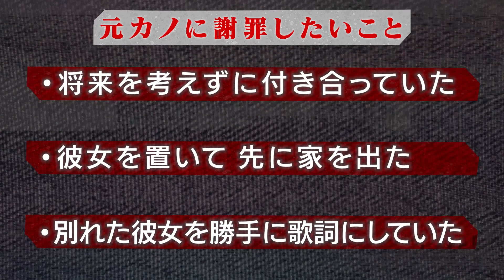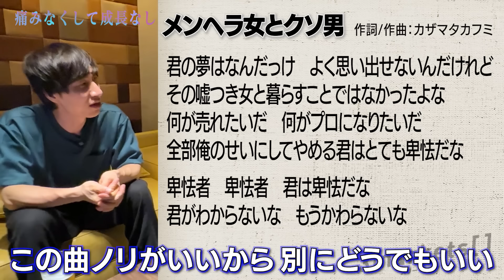#3「大懺悔！相手はプロポーズ失敗の元カノと喧嘩別れの元メンバー！？」〜痛みなくして成長なし〜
avexからのメジャーデビューが決まった、売れないバンドマン3markets[ ](スリーマーケッツ)。
Vo.Gt.カザマタカフミには何が足りないのか！？
「痛みなくして成長なし」と言う彼は、果たしてデビューまでに成長出来るのか…！？
今回は大懺悔回！
相手はプロポーズを失敗した元カノ！？そして喧嘩別れした元メンバーまで！？

・3markets[ ]
オフィシャルTikTokアカウント

・売れる3markets[ ]
メジャーデビューまでの軌跡として、avexとのガチ会議を晒していくアカウント

カザマタカフミ

＼ 3markets[ ]のオススメ動画はこちら ／

■演出・ディレクター：市村智哉

■制作：株式会社StrangeStandard